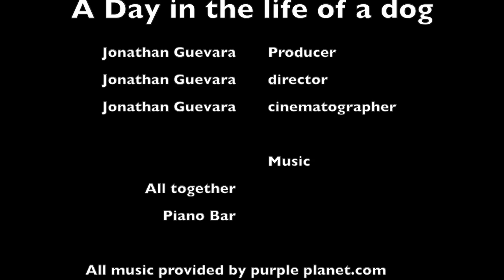A Day in the Life of a Dog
Advanced Film Production.  Spring 2016